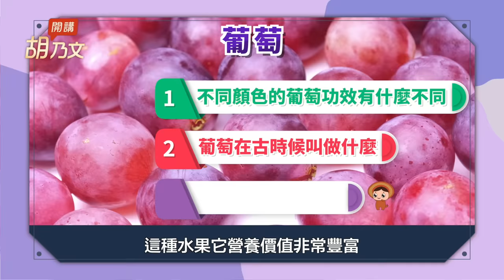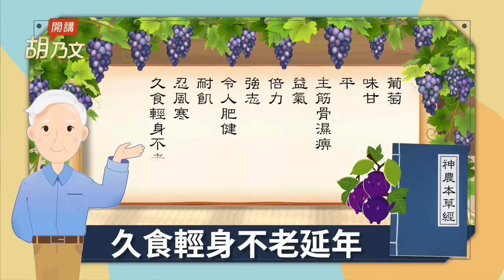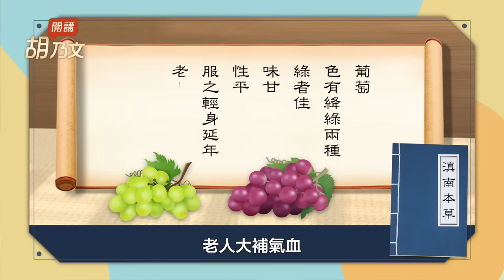自然界的神奇果實！抗衰老、補氣血、擊退筋骨酸痛。葡萄乾加強版！加1物護眼養肝。黑紫綠葡萄，功效大不同！表皮有白色粉末，如何清洗？1天吃多少？｜水果｜皮｜ 胡乃文開講Dr.HU_184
〔 胡乃文開講 〕它是水果之神 葡萄乾+1物 護眼養肝
自然界的神奇果實！抗衰老、補氣血、擊退筋骨酸痛。葡萄乾加強版！加1物護眼養肝。黑紫綠葡萄，功效大不同！表皮有白色粉末，如何清洗？1天吃多少？

00:00 開場
00:44 葡萄是水果之神
01:42 顧筋骨 甩掉酸痛
02:29葡萄乾無添加 是天然果乾
03:27 3種顏色葡萄   營養大不同！
04:18 葡萄有2味 疏肝解鬱
05:04 1茶 補腎 舒壓 護眼
05:56葡萄皮有白粉 用它洗乾淨
06:55葡萄一天吃多少？
08:12 葡萄在古代叫什麼？
08:49葡萄與葡萄糖 有關係？
09:41血糖低 頭好暈？來1顆葡萄糖
10:54吃五穀 補充優質葡萄糖
11:32唐詩裡的葡萄美酒 催化生死度外氣慨

挑對才有用！枸杞5種功效最好的吃法，不只顧眼睛一級棒！養肝血不掉髮，睏飽飽顧筋骨，找回好腰力！

菜王高麗菜！治胃病、胃潰瘍，強骨骼、防便秘，2秘訣美味大升級！自製爽口泡菜，滿滿膳食纖維和乳酸菌，減重又增免疫力。